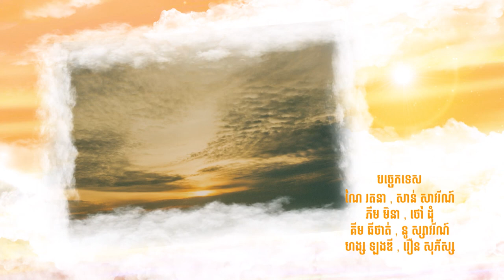ចំណតថ្មីនៃសុភមង្គល Next Stop, Happiness | EP.42 [2/2]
គាំទ្រភាពយន្តភាគខ្មែរទស្សនាប៉ុស្តិ៍ទូរទស្សន៍ហង្សមាស
ទូរទស្សន៍ ហង្សមាស HDTV | Hang Meas HDTV